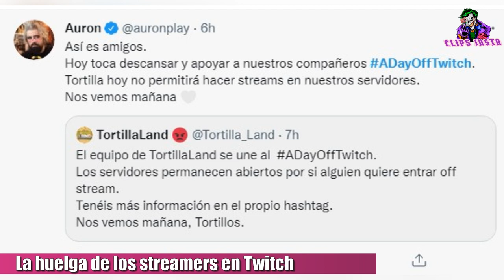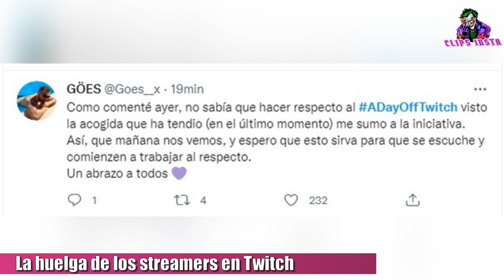A DAY OFF TWITCH: La huelga de los streamers en Twitch, IBAI, AURON, CRISTININI Y MAS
Los streamers Españoles se unieron a la huelga en twitch, llamada a day off twitch. Este movimiento está en contra de las raids de odio en la plataforma, y es que varios streamers en general sufrían mucho hate de los raids de otros, y realizaron esta huelga en modo de protesta en la que todos los streamers españoles y en general adheridos  no prenderán el día de hoy.

Entre los mas conocidos están Ibai Llanos, Thegrefg, AuronPlay, Cristinini, juansguarnizo, Wismichu, Jacky (CoolifeGame), Goes.

También desde nuestro país, una que se sumó a la campaña es Micaelala.
Recordemos que está campaña ADayOffTwitch es principalmente, es para posicionarse en contra de las raids de odio y su falta de control por parte de Twitch.

TAGS